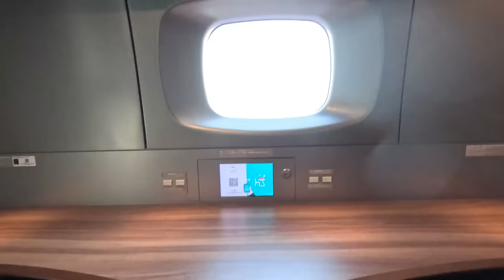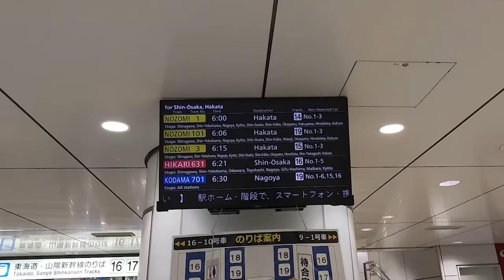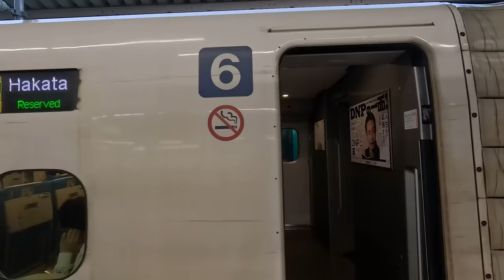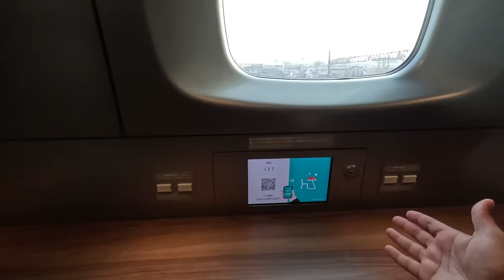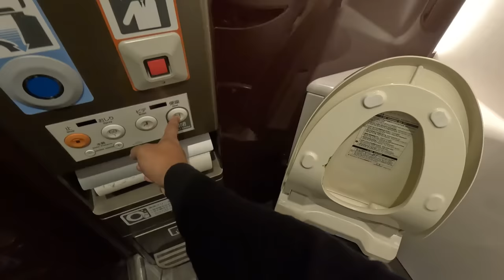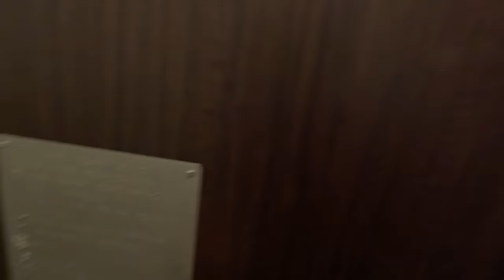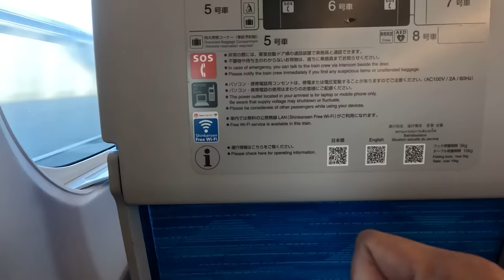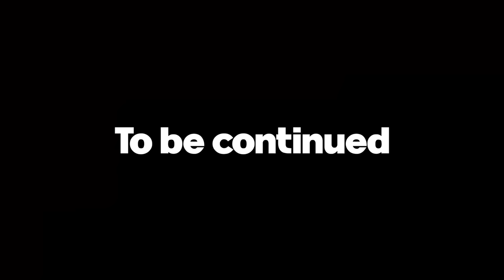TRAVELLING INSIDE WORLD’S FASTEST JAPANESE BULLET TRAIN😱🔥(Coming in India)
Get the Lifetime Launch Discount on the Freelancing Course.
Offer Valid to Only the First 500 Users.

1TB HDD